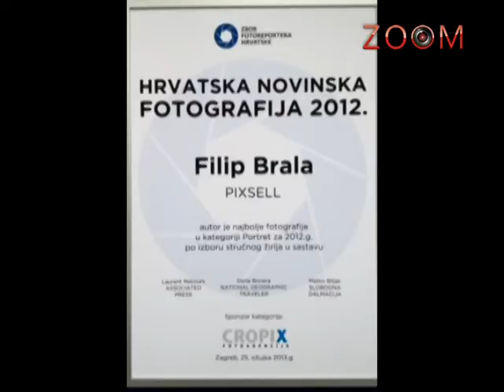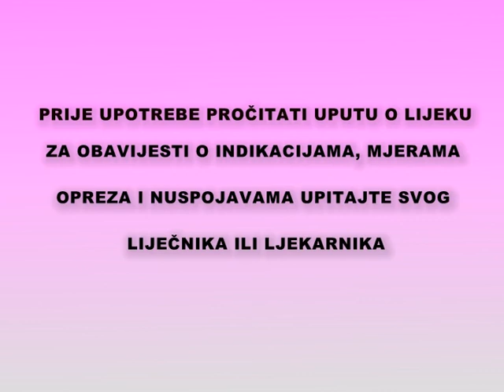Filip Brala @ ZOOM - VOX TV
Prilog iz ZOOM-a: Nagrađivani fotograf Filip Brala